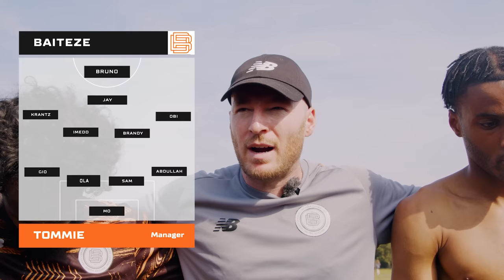BAITEZE RETURN TO HACKNEY MARSHES | Baiteze Squad VS London All Stars FC | Sunday League